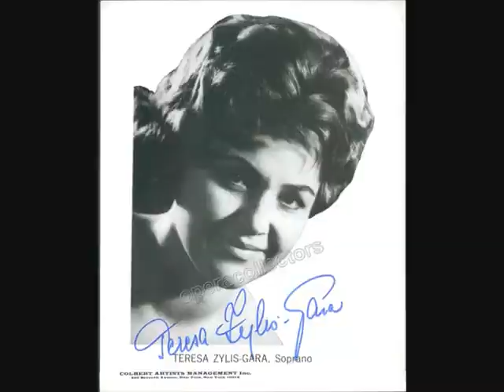Teresa Zylis-Gara sings "Oh mio german!.Di un superbo vincitore" (Il Giuramento/S. Mercadante)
"Di un superbo vincitore",
Opera, Il Giuramento,
Composer, Saverio Mercadante,
Elaisa, Teresa Zylis-Gara,
Viscardo, Michele Molese,
Bianca, Benedetta Pecchioli,
Manfredo, Lajos Miller,
Brunoro, Bernard Plantey,
Isaura, Claudy Tremblay,
Orchestre & Choeur de Radio France,
Conductor, Maurizio Arena,
1975.